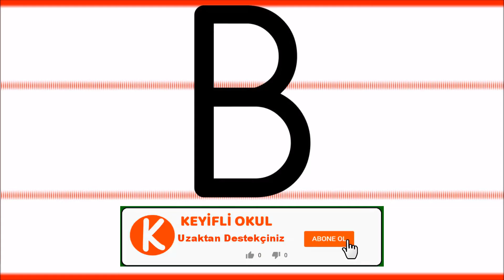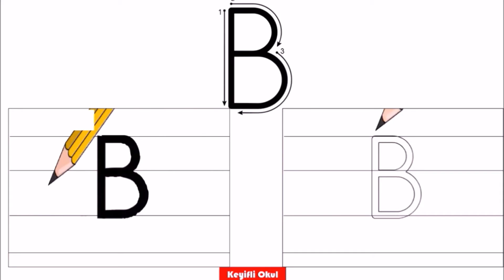Küçük ve Büyük B Harfinin Yazılışı I B Harfi Nasıl Yazılır?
Keyifli Okul Kanalımıza Hoş Geldiniz.
Bu videoda  B harfinin yazılışını öğreneceğiz.

b sesi
b harfi
b harfi öğretimi
b sesi öğretimi
b harfi nasıl yazılır?
b sesi nasıl yazılır?
b sesi yazma
b sesi yazma çalışması
b sesinin yazılışı ve okunuşu
büyük b
küçük b
b harfi yazılışı
1.sınıf
Harflerin yazılışları
dik temel harfler harfinin yazılışı
küçük ve büyük b harfinin yazılışı
b harfini öğreniyorum
küçük b harfi yazılışı
büyük b harfi yazılışı
küçük b sesi yazılışı
büyük b sesi yazılışı